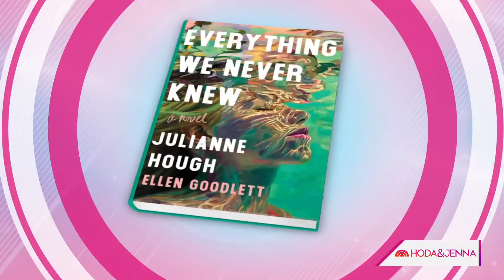Julianne Hough talks new novel loosely based on her life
Singer and actor Julianne Hough joins Hoda and Jenna to share details about her co-written novel called “Everything We Never Knew” that is loosely based on her life. Hough also opens up about dating and the new season of “Dancing With the Stars.”